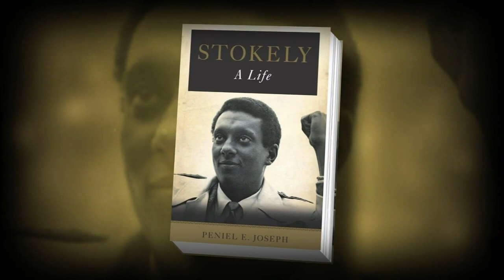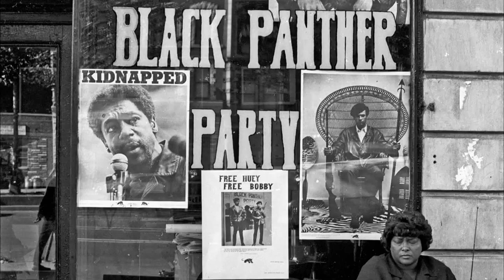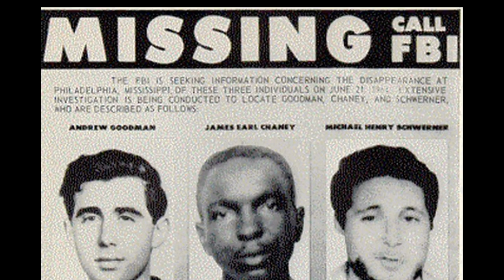How should we remember activist Stokely Carmichael?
Stokely Carmichael marched with Martin Luther King Jr., campaigned for voting rights and against Vietnam, was a Pan-African revolutionary and coined the term